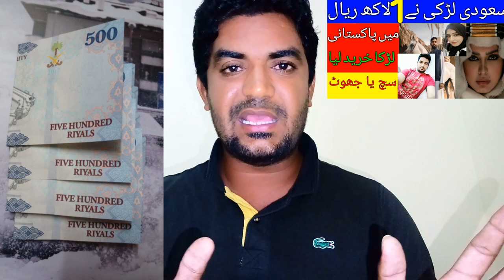Saudi Girl Bought a Pakistani Boy for 1 Lakh Riyal, saudi ladki ny pakistani ladky ko khareed lea,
Saudi Girl Bought a Pakistani Boy for 1 Lakh Riyal, saudi ladki ny pakistani ladky ko khareed lea, How True and How False this News is, is khabar me kitna such aur kitna jhoot hai, pakistani ladky ki saudi ladki k sath shadi, saudi girl ny pakistani boy ko 1 lakh riyal me khareed lea, kia yeh such hai ya jhot, pakistani ladka 1 lakh riyal me saudi girl ny khreed lea, saudi girl love to pakistani boy, pakistani in saudi arabi,